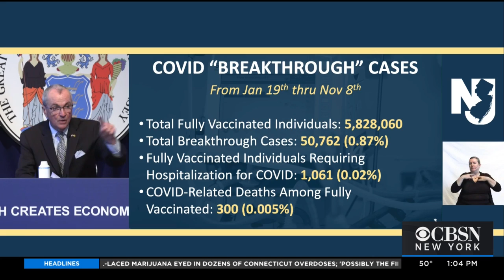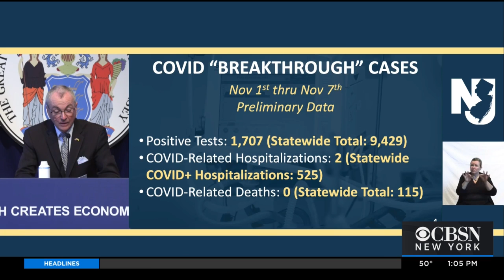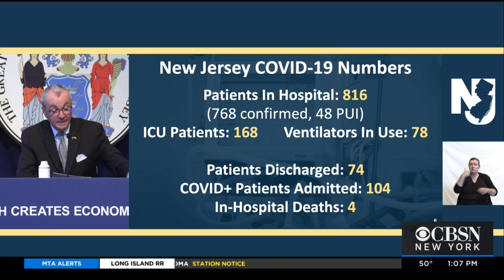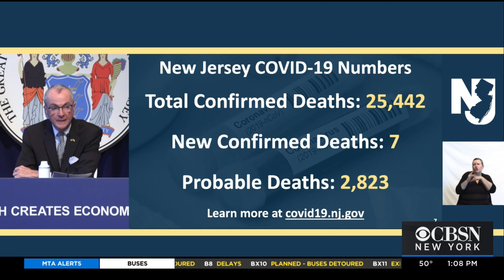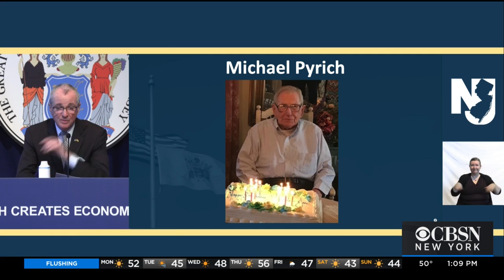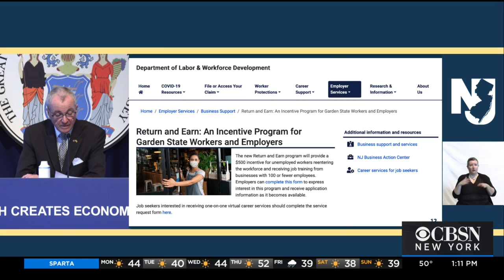Gov. Murphy Gives COVID Update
Gov. Phil Murphy gives latest update on COVID pandemic, vaccine push and more heading into holidays in New Jersey.